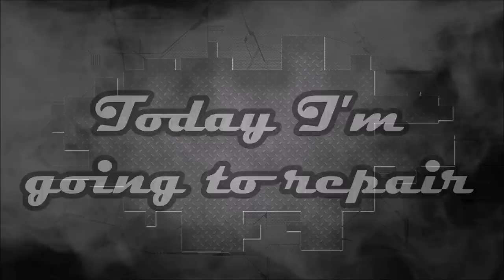Mercedes GLK. The body repair. Ремонт кузова.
The rear end and right side end repair.
Ремонт задней части и правой стороны.